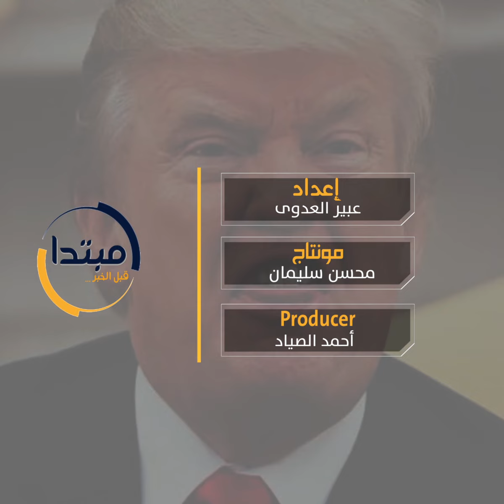فى الذكرى الثالثة لتوليه الحكم.. أشهر 10 غرائب لترامب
صور مثيرة للرئيس الأمريكى دونالد ترامب ظهرت أمام الكاميرات منذ توليه منصب الرئاسة، بعضها أثار ردود فعل منتقدة أو ساخرة.

والصورة الأبرز لرئيس أكبر دولة عندما وبخته المستشارة الألمانية أنجيلا ميركل، أثناء توقيع ميثاق القمة الأوروبية فى يوليو 2018، بينما رد عليها ترامب وأخرج لها حلوى الفراولة من جيبه، قائلاً: "خذى يا ميركل، حتى لا تقولى أننى لا أعطيكم شيئًا"

وفى لقطة أخرى تدافع ترامب للوقوف فى الصفوف الأولى، فدفع رئيس وزراء مونتينيجرو بعنف، ثم قام بهندمة ملابسه كأن شيئًا لم يكن.